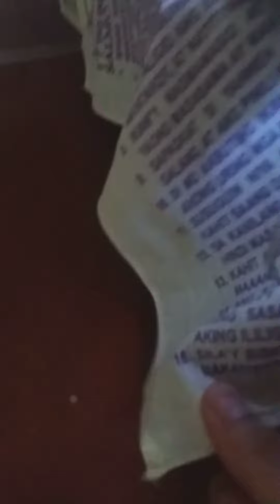Light Sto Niño's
Poon Ni Alain